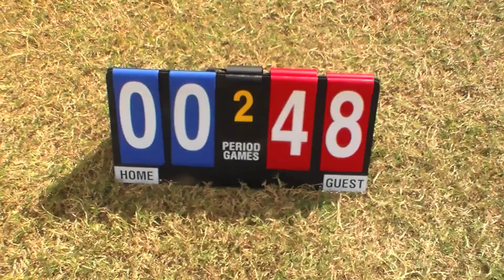Season 5, Week 5 - Greensboro Lions vs Guilford Conquerors